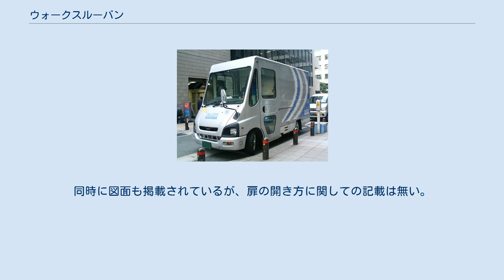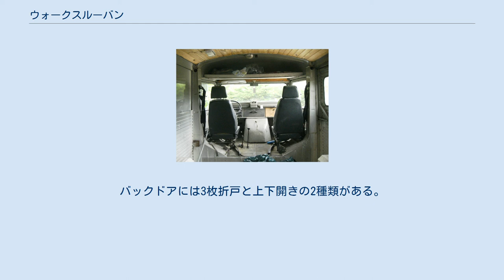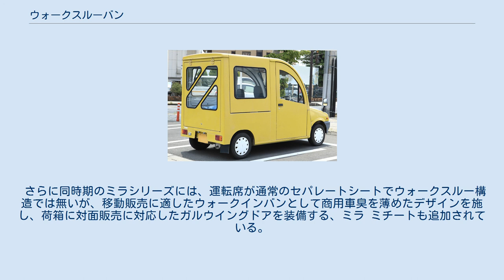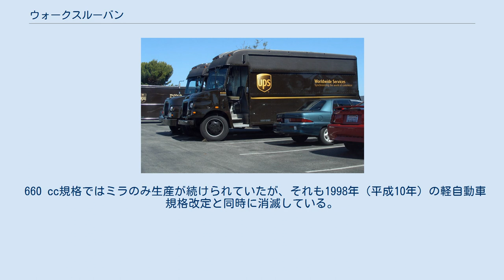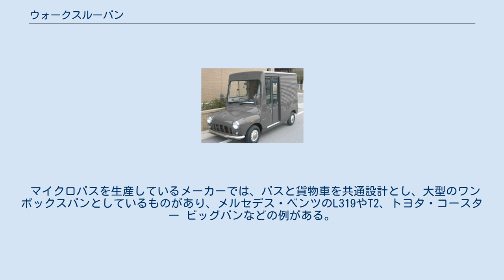ウォークスルーバン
ダイハツ・ミラ ウォークスルーバン (3代目・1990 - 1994) ウォーク (Walk) は商用車の一形態である。
英語圏での一般的な呼称はウォークインバン （Walk-in van）で、ほかにデリバリー（配達）バン、ステップバン、パッケージ（小包）カーなどの商標や通称がある（英語版 Wikipedia の表題は、マルチストップ トラックとなっている）。
 郵便や宅配便などの集配業務では、乗降と仕分けが頻繁にならざるを得ないが、ウォークスルーバンはその一連の作業の省力化を図るために考案された。
 乗員が運転席と荷室の間を、車から降りることなく自由に行き来でき、かつ、荷室では立ったまま作業することができる構造を持つ。
このため、他の寸法に比較して全高が特に高い外観となる。
また、天地に大きくなりがちな運転席ドアは、軒や壁、標識、電柱、街路樹などと上部の干渉を防ぐためと、高い頻度で開閉されることから、歩行者や他車との接触事故を防ぐ目的のほか、路肩やガードレール際といった狭い場所での乗降に都合の良いよう、引き戸や折戸が用いられていることが多い。
 なお、想定される使用速度域が高く、ハンドリングと乗り心地を重視する欧州車の場合は事情が大きく異なり、大型のバンであっても前述の構成に当てはまらないものがほとんどである。
 シトロエン・タイプH (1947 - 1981) シトロエン・タイプH 荷室より運転席を見る 欧州では、フランスやイタリアを筆頭に、2トン積み（GVW3500kg未満）クラスにいたるまでFFが一般的であり、フレームもはしご型ではなく、ホイールベースを非常に大きくとったプラットフォーム型とする（トラックには別途はしごフレームを設定している）など、その構造は乗用車派生のミニバンに近い。
その中で、かつてのメルセデス・ベンツ T2（en:T2）には、前席にスライドドアを持つモデルがあった。
 運転席や荷室の床が低く、座席は一般的な深く腰掛ける形状、フロントドアも一般的なヒンジ式で、外観もワンモーションスタイルとなっているなど、ミニバンの発展形ともいえる特徴を持つ。
そのため、次で述べる集配に特化した米国型などと比べると、頻繁な乗降や荷役性でやや劣る面もある。
 その一方、操縦安定性と乗り心地に優れ、自然な運転姿勢と十分な室内高を持つことから、ピープルムーバー（乗用車）やコンビ（貨客兼用車）の設定があり、救急車やミニバスとしても利用されている。
 なお、近年では、車体設計を共通とする乗用・貨客兼用で運転性と後席のウオークスルーが可能な車種でも、貨物用では衝突時の乗員保護の観点から、座席と荷室の間にしっかりとした隔壁を持つようになり、前後のウオークスルーが不可能となっている。
よって、欧州車の場合、「ウオークスルーバン」ではなく、「ウオークインバン」が呼称として妥当となる。
車内での移動は不可能になったが、欧州の商用車の多くは荷室の床面が低いため、車外からのアクセスでの利便性低下は少ない。
 過去のモデルの中で合理的な設計で特筆されるのはシトロエン・タイプHで、エンジンとトランスミッション（トランスアクスル）を前輪より前に納め、強靭ながら凹凸の無いプラットフォームフレームと、後輪にフルトレーリングアームサスペンションを用いることで、ウォークスルーと驚異的な荷室の床の低さを実現した。
 また、3代目までのフォルクスワーゲン・タイプ2はリアエンジンのため、荷室後部をエンジンルームに占領されるが、運転席と荷室の床は非常に低く、かつ平らにつながっており、前席を二人掛けとしたウォークスルータイプにハイルーフを組み合わせたモデルのウォークスルー性はシトロエン・Hトラック以上である。
 メルセデス・ベンツは、長らく大型のFF車を生産してこなかったことや、キャブオーバー型のマイクロバスを大型バンとしても販売していた経緯から、貨物車も、スペイン製の一部車種を除き、現在に至るまで一貫してフロントエンジンリアドライブを採用し続けている。
そのため、スプリンターは、FFやRR勢に比べ、床の高さ、ボンネット長、全高がやや大きく、ロングボディー車はリアオーバーハングも長い。
また、その上のクラスにはヴァリオ（en:Vario）がある。
 乗用車に比べ生産台数が少ないため、各メーカーともに共同開発やバッジエンジニアリングによるOEMなどでコストの低減に努めており、プジョー・ボクサー、シトロエン・ジャンパー（en:Jumper）、フィアット・デュカート...